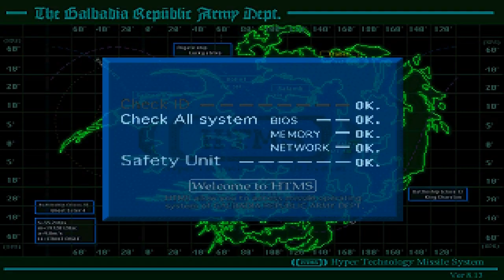Final Fantasy 8 - Galbadia Missile Base